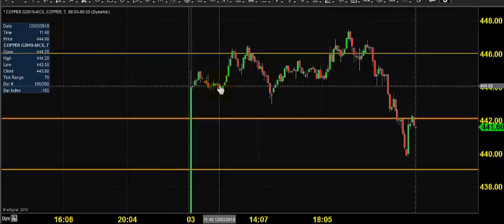MCX COPPER TRADING TECHNICAL ANALYSIS DEC 04 2018 TAMIL CHENNAI TAMIL NADU INDIA